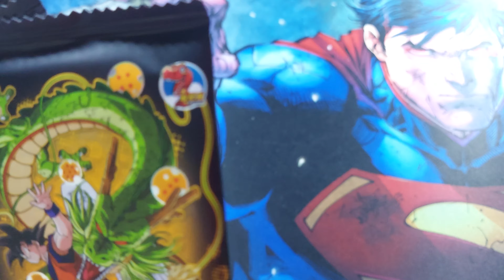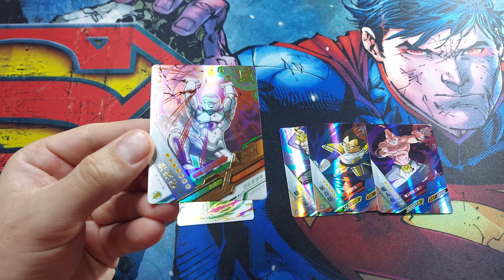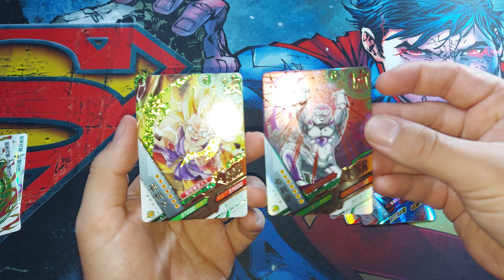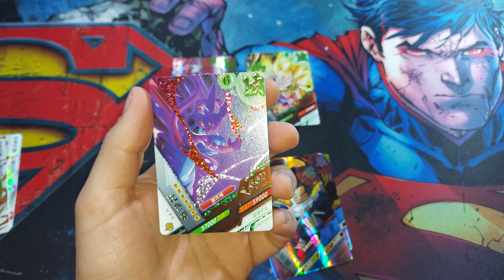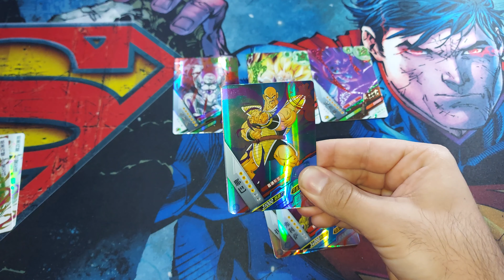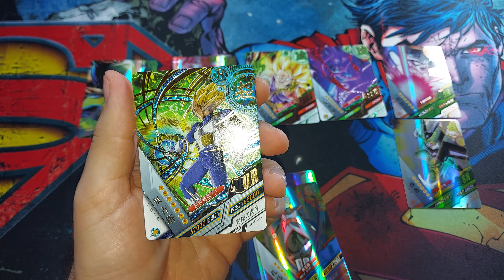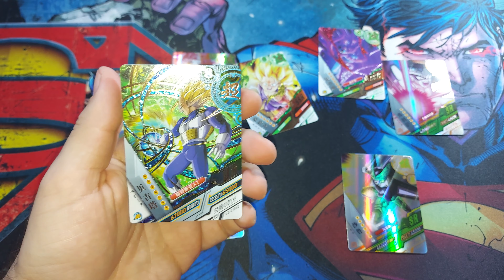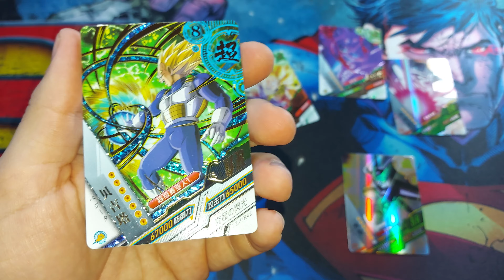NUEVA APERTURA DE LA BLACKBOX VOL 2 DE LAS DRAGON HEROS LAS CARTAS DE DRAGON BALL DE ALIEXPRESS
VAMOS CON LA ¿ÚLTIMA? CAJA DE LAS DRAGON HEROS.